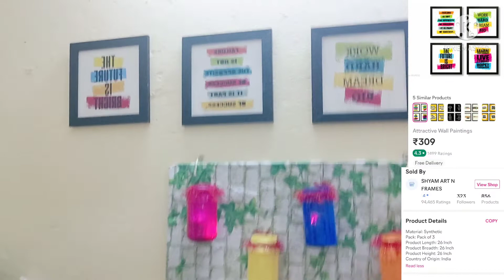Last Minute Diwali Decoration Ideas with Jam Bottles|| Diwali Decoration Free of Cost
Hi Viewers,
I hope you all are doing great and are really excited for Diwali Just like me. All are busy in their Diwali Decoration and looking for New Innovative, Creative, Beautiful and Budget free decoration which you can easily do at home without wasting Money💵💵, So I have bought a really interesting diy which you can do easily.

Artvibes Designer MDF Wooden Wall Hanging for Home, Office WPS_101N(Set of 11, Multicolour)

WCFPMSZ69118